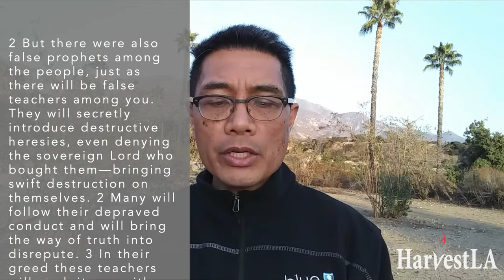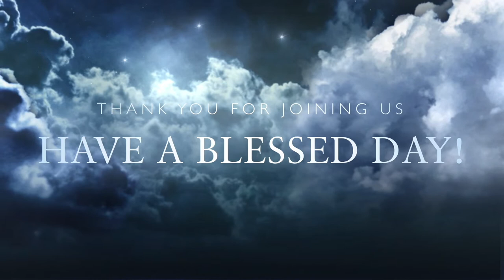Harvest LA Daily Devotion 12282020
2 Peter 2:1-11 (NIV)

False Teachers and Their Destruction
2 But there were also false prophets among the people, just as there will be false teachers among you. They will secretly introduce destructive heresies, even denying the sovereign Lord who bought them—bringing swift destruction on themselves. 2 Many will follow their depraved conduct and will bring the way of truth into disrepute. 3 In their greed these teachers will exploit you with fabricated stories. Their condemnation has long been hanging over them, and their destruction has not been sleeping.

4 For if God did not spare angels when they sinned, but sent them to hell, putting them in chains of darkness to be held for judgment; 5 if he did not spare the ancient world when he brought the flood on its ungodly people, but protected Noah, a preacher of righteousness, and seven others; 6 if he condemned the cities of Sodom and Gomorrah by burning them to ashes, and made them an example of what is going to happen to the ungodly; 7 and if he rescued Lot, a righteous man, who was distressed by the depraved conduct of the lawless 8 (for that righteous man, living among them day after day, was tormented in his righteous soul by the lawless deeds he saw and heard)— 9 if this is so, then the Lord knows how to rescue the godly from trials and to hold the unrighteous for punishment on the day of judgment. 10 This is especially true of those who follow the corrupt desire of the flesh and despise authority.

Bold and arrogant, they are not afraid to heap abuse on celestial beings; 11 yet even angels, although they are stronger and more powerful, do not heap abuse on such beings when bringing judgment on them from the Lord.

HarvestLA (English Ministry of EFCLA)